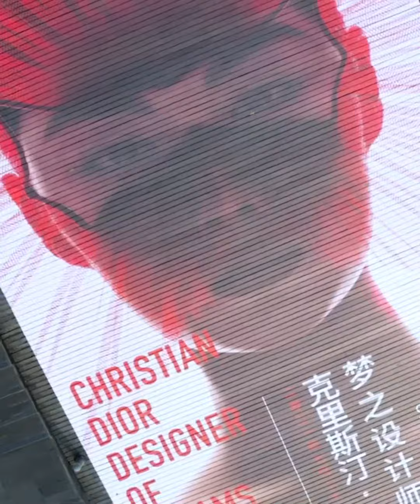TRIỂN LÃM CHRISTIAN DIOR BỪNG SÁNG TẠI THÀNH ĐÔ, TRUNG QUỐC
Tòa tháp đôi Tianxi ở Thành phố thiên đường Thành Đô, Trung Quốc đã bừng sáng để công bố phiên bản mới nhất của triển lãm 'Christian Dior: Designer of Dreams’ tại Bảo tàng Nghệ thuật Đương đại (MOCA). Kéo dài đến ngày 7/9/2021, đây sẽ là show được đầu tư khủng phiên bản thứ tư, sau lần đầu ra mắt tại Musée des Arts Décoratifs ở Paris vào năm 2017, và các phần tiếp theo tại bảo tàng Victoria and Albert ở London và Long Museum, Thượng Hải.

Khám phá hơn 70 năm lịch sử của nhà mốt, từ những khoảnh khắc thời trẻ của Monsieur Dior đến những quy tắc mà ông đã thiết lập và cách mà những người kế nhiệm ông giải thích chúng qua nhiều năm.